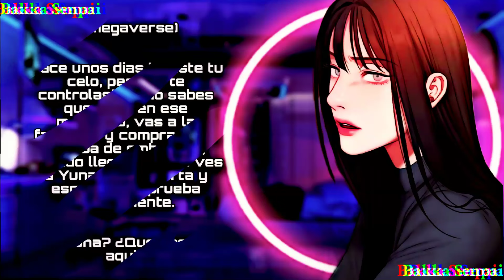Kang Yuna Y Tu - Embarazada Por Tu Alfa / ASMR ROLLPLAY OMEGAVERSE